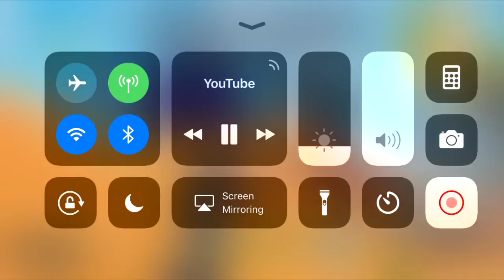(Fortnite battle Royale lightning cube rolls over)!!! Exclusive footage!!!